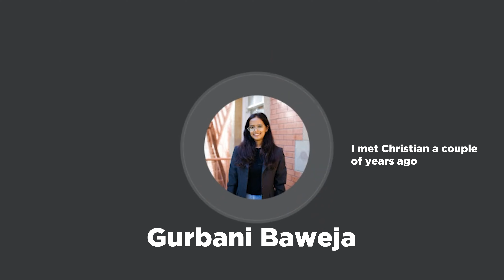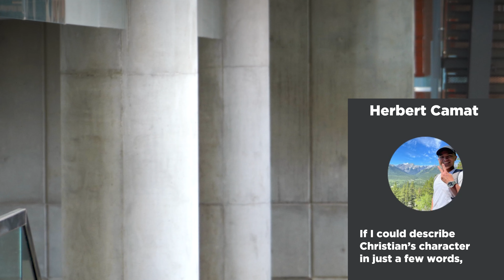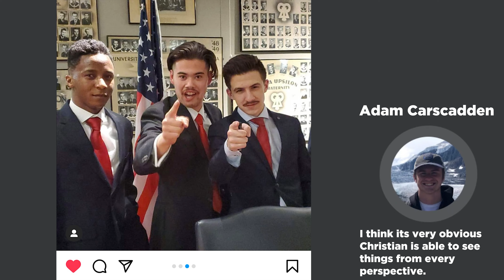Fotang's Not Finished - 4 of 5